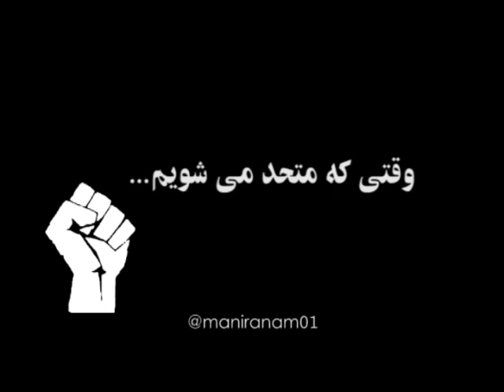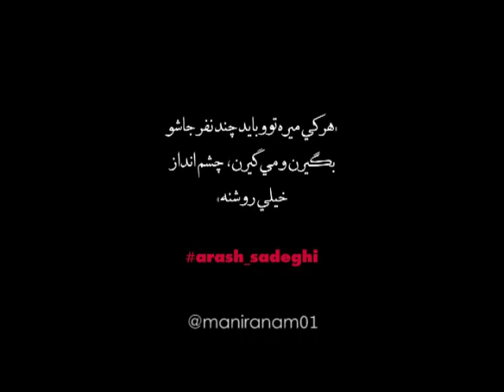وقتى كه متحد مى ‌شويم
هيچ گاه شكست را بر ما چيرگى نيست
چرا كه از عشق روئينه تنيم...
تصويرى از اتحاد ما براى آزادى...
ما همه آرش و گلرخ هستيم!